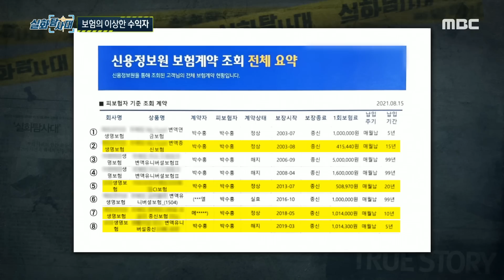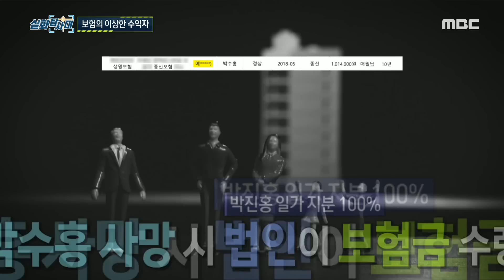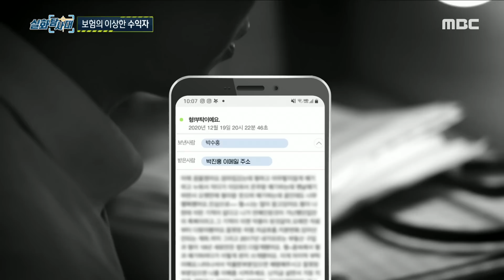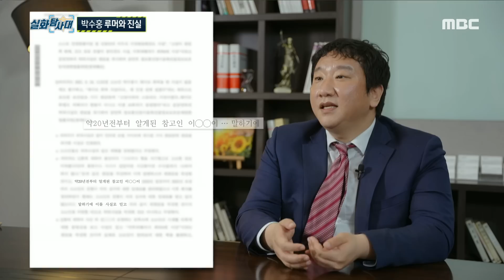[실화탐사대] 월 천만원이 넘는 보험의 이상한 수익자 & 박수홍 루머와 진실!, MBC 220630 방송